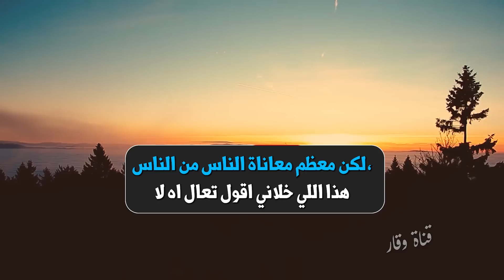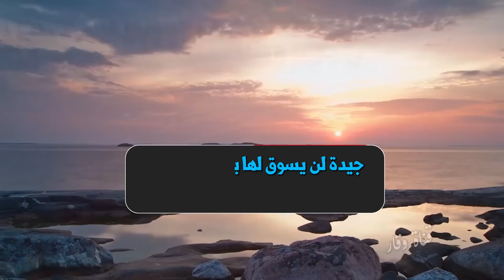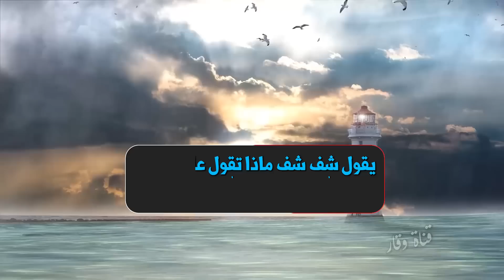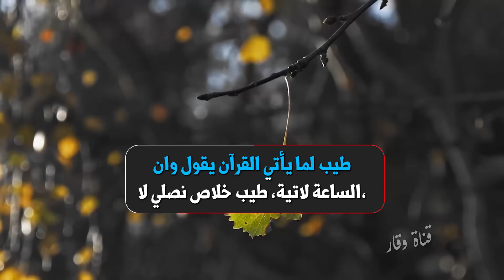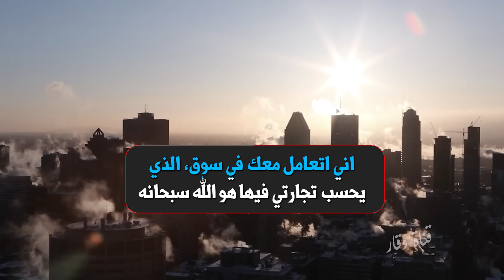خذها قاعدة في حياتك -( لاتعتمد على أحد ).. روووعه الدكتور ياسر الحزيمي